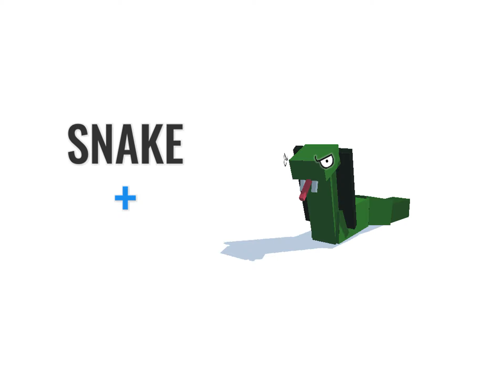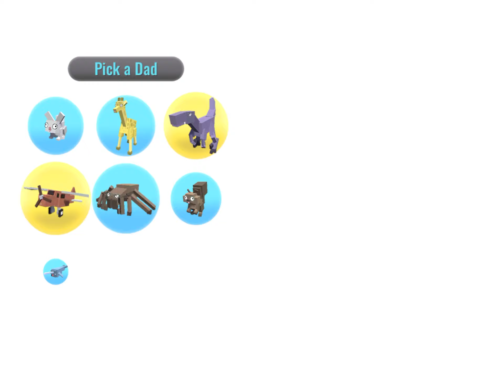Hybrid Compilation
0:00 Intro
0:05 Crab + Cheeseburger
0:24 Panda + Tiger
0:37 Manatee + Horse
0:50 Panda + Eagle
1:03 Poodle + Komodo Dragon
1:16 Yeti + Spider
1:29 Ostrich + Kangaroo
1:46 Alpaca + Raptor
2:00 Panther + Goat
2:13 Salmon + Bat
2:30 Wasp + Airplane
3:09 Frog + Fork
3:24 Snake + Ant
3:43 Dolphin + Pizza
4:01 Helicopter +  Mouse
4:27 Pufferfish + Hippo
4:47 Bunny + Bear
5:04 Bear + Polar Bear
5:24 Dwarf + Starfish
5:41 Turtle + Bat
5:57 Rhino + Human
6:18 Komodo Dragon + Seahorse
6:41 Airplane + Chicken
7:07 Lion + Skunk
7:28 Stingray + Mouse
8:03 Snail + Duck
8:28 Yeti + Beaver
8:56 Gorilla + Hummingbird
9:09 Walrus + Giraffe
9:30 Manu’s Hybrid
10:11 My Friend’s Hybrid
10:32 Main Menu
10:39 Trailer
13:21 Ending